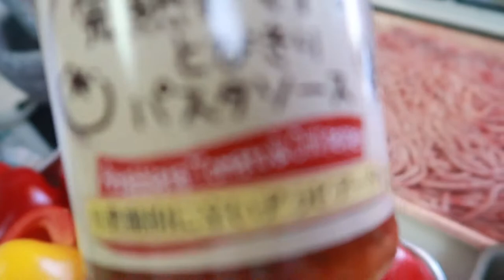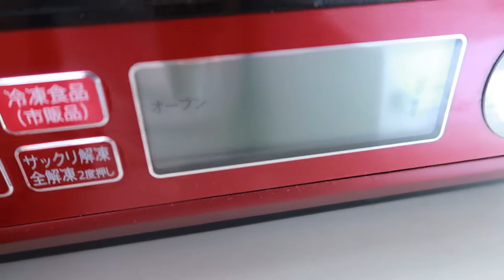STUFFED BELL PEPPER SUPPER YUMMY